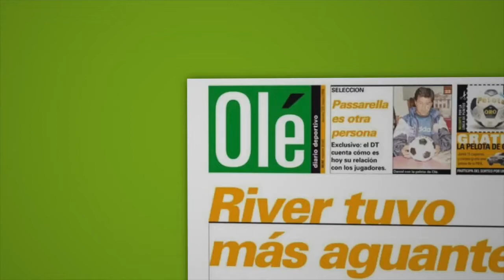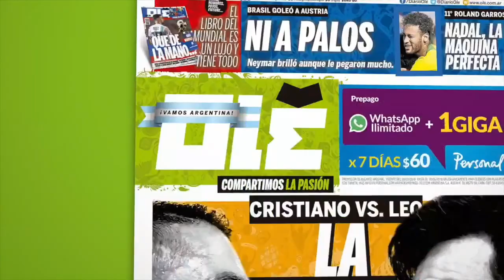El Cholo Simeone y el sueño de la Champions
El DT argentino del Atlético de Madrid describió las dificultades del certamen europeo, analizó a los principales rivales y la comparó con la Liga de España. No te pierdas este mano a mano exclusivo con el Cholo.